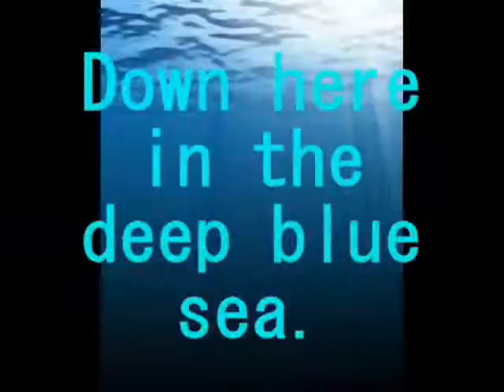The Fun song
Wilford Brimley